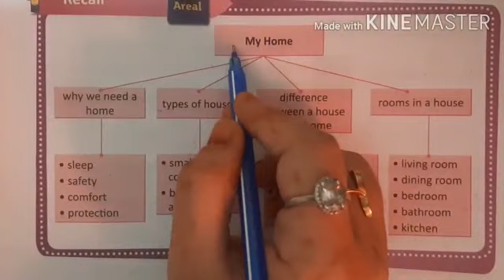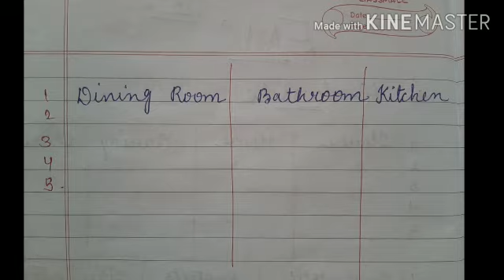LPSRS - Std - 1 E /ENV /Ch 3 My Home /Topic :- Recall and Hard Words (15-06-2020)